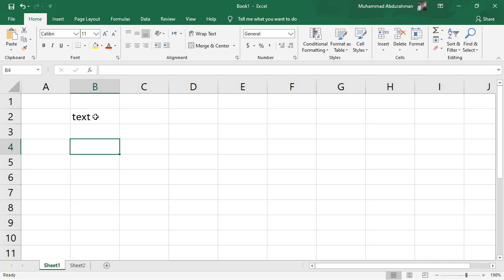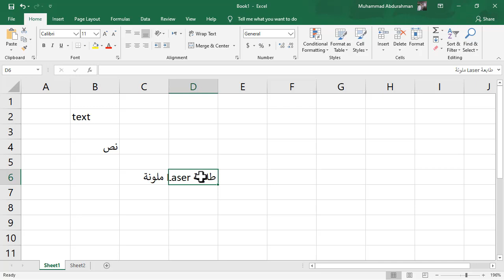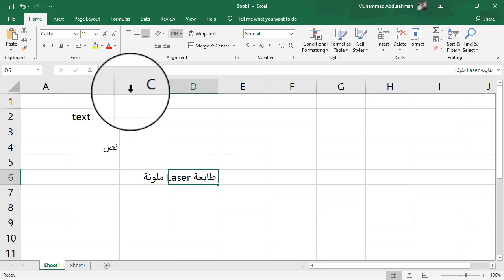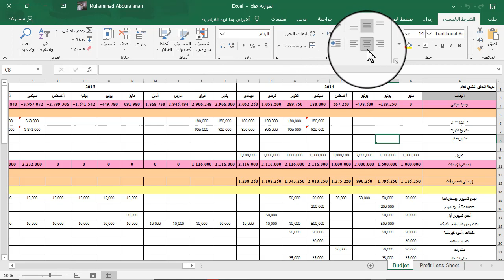احترف إكسل تبديل اللغة والاتجاه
الحلقة الثانية من سلسلة حلقات احتراف إكسل
كيف تغير لغة الكتابة في إكسل؟
كيف تحدد لغة السياق في إكسل؟
كيف تغير لغة السياق في إكسل؟
كيف تغير اتجاه ورقة العمل في إكسل؟
كيف تغير لغة واجهة المستخدم في إكسل؟
كيف تغير لغة القوائم والأوامر والأزرار في إكسل؟
وانت بتكتب في أي خلية في إكسل ممكن تكتب بالعربي أو بالإنجليزي أو بالاتنين، علشان تبدل اللغة بتضغط Alt_shift أو بتختار اللغة من شريط المهام Task Bar
كمان لكل خلية اتجاه قراءة من اليمين لليسار أو من اليسار لليمين
بمجرد ما تبدأ تكتب نص عربي في خلية إكسل حيخلي اتجاهها من اليمين لليسار، وطبعا لو بدأت تكتب إنجليزي حيخليه من اليسار لليمين. الاتجاه دة هو اتجاه السياق.
وتقدر تغير اتجاه قراءة الخلية الحالية من خلال زار اتجاه النص Text Direction وحتلاقيه فيه 3 اختيارات، من اليمين لليسار، من اليسار لليمين، أو حسب السياق Context والسياق طبعا هو اتجاه أول نص كتبته زي ما قلنا.
خد بالك لو بتكتب نص عربي على انجليزي في نفس الخلية لما تبدل من لغة للتانية خليك حريص دائما تكتب المسافات بلغة السياق الأصلي.
أما لو حبيت تغير اتجاه ورقة العمل Sheet اللي بتشتغل فيها تخلي عداد الأعمدة من اليمين للشمال أو العكس حتختار تخطيط  الصفحة Page Layout وبعدين تختار زرار ورقة العمل من اليمين لليسار Sheet Right to Left
طبعا نفس الزرار بيأدي نفس المهمة العكسية يعني يرجعه تاني من اليسار لليمين.

لو حبيت تغير لغة القوائم والأزرار اختر قائمة ملف File واختار آخر اختيار تحت وهو خياراتOptions ولما تظهر لك قائمة الخيارات اختار منها اللغة Language حتلاقي قدامك صندوقين. الصندوق الأول تختار منه لغة الأوامر والقوائم. وبعدين تدوس زرار تعيين كمفضلة Set as preferred
الصندوق التاني تقدر تضيف منه اللغات اللي ممكن تستخدمها في كتابة البيانات داخل ورقة العمل. ودة عن طريق زرار إضافة لغة Add a language بعدين تختار اللغة اللي انت عايزها.
لاحظ إن هذه التغييرات لن يتم تفعيلها إلا بعد إغلاق إكسل وإعادة تشغيله مرة تانية.